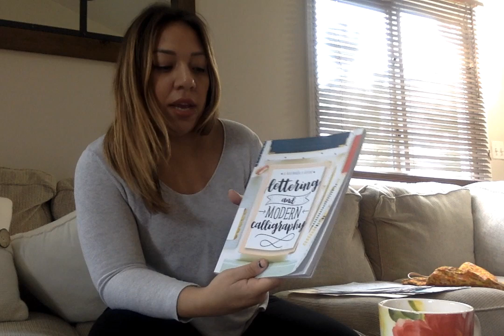Hello from Rachel